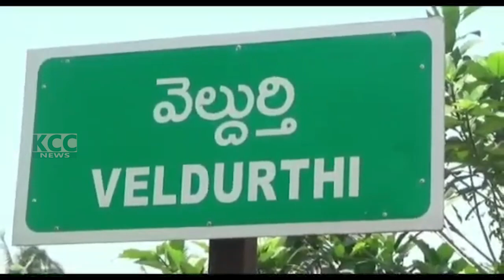PTP MLA || 16-05-2023 KCC NEWS